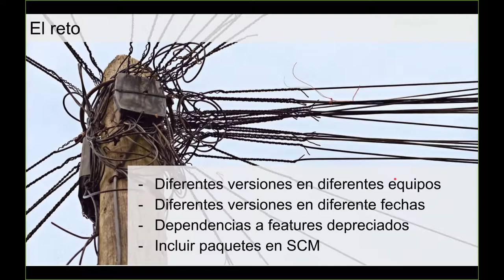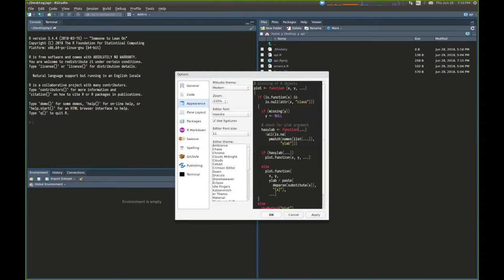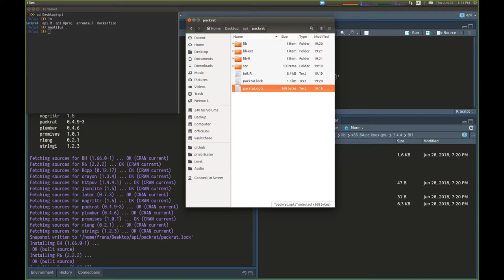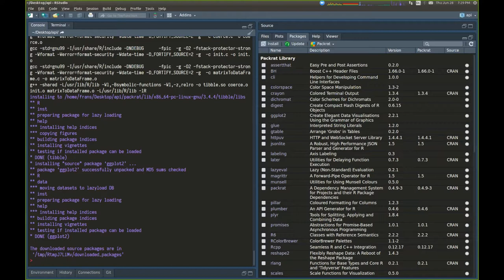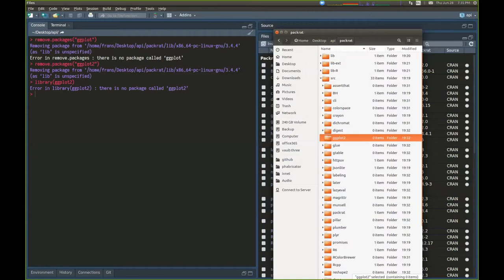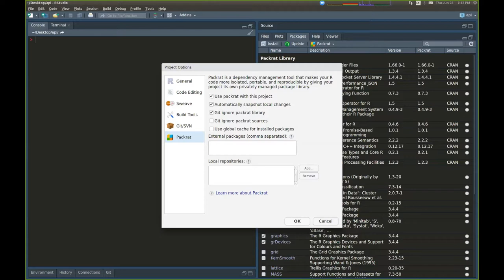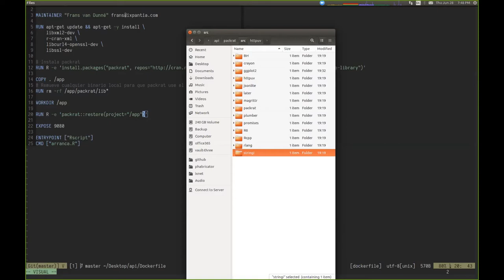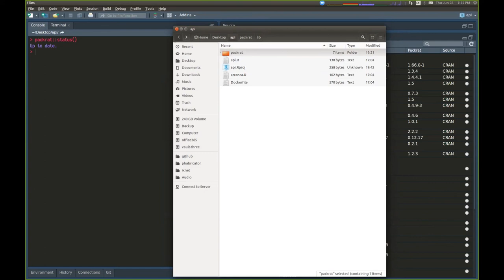Usar Packrat para Analisis Reproducible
Reunión SCRUG  el Jueves 28 de Junio

Una de las fuentes de errores que son muy comunes son las diferencias entre versiones de paquetes R que se usaron al crear el código, y los que tienes instalado en tu sistema ahora. A veces son diferencias muy sutiles que son dificiles de encontrar.

Para asegurarnos de que todos tenemos las mismas versiones instaladas al trabajar con un paquete, y para poder user multiples versiones de un mismo paquete para diferentes proyectos, hay varias herramientas disponibles.

Una muy buena opción, desarrollado por el equipo de RStudio, es PackRat, el cual tambien se integra muy bien con el IDE de RStudio. Vamos a introducir los conceptos relevantes, usar packrat para entender como funciona, y de ñapa ver como nos ayuda para de una vez gestionar los paquete R que enviamos a un contenedor Docker al llevar nuestro producto DATA a producción.

Organizamos las reuniones del Grupo de Usuarios R en linea, puedes participar desde cualquier parte de Latinoamerica, y no hay costo de participación. Mas información sobre la agenda en nuestro sitio web